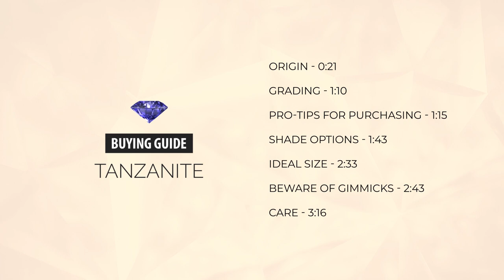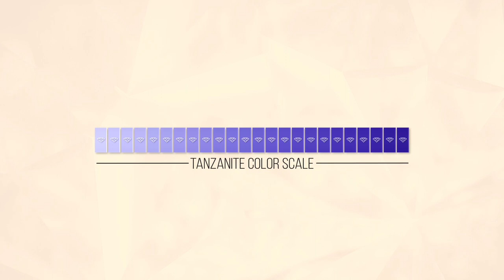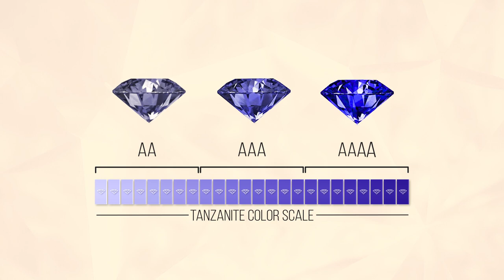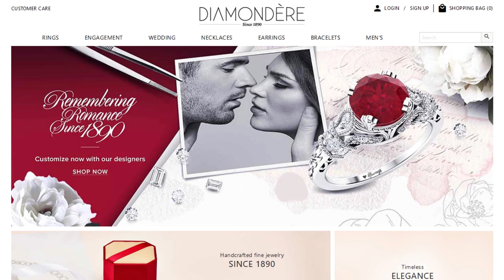Tanzanite Buying Guide (4-Step Blueprint)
If you want to buy natural Tanzanite jewelry, this video tutorial is for you. In my experience, before you buy a Tanzanite, it is important to understand Tanzanite’s grading system, factors that affect Tanzanite’s color and to beware of retailer’s marketing gimmicks.

And that is exactly how this Tanzanite buying guide is structured.

First, you will learn how to evaluate Tanzanite’s color intensity and it’s various shades (from violet blue to true blue). This will enable you to grade a natural Tanzanite as a Natural AA, AAA or AAAA Tanzanite where Natural AAAA is the most desirable.

Second, you will learn how the size of Tanzanite impacts the color hues and the recommended size of Tanzanite to buy for a deep blue or purple hue.

Lastly, you will be armed against the marketing gimmicks that a lot of Tanzanite retailers use to charge a premium.

Tanzanite is also a softer gemstone so you will learn how to maintain it for a lifetime of brilliance.

All in all, I hope this video will enable you to make an informed decision while buying Tanzanite jewelry.